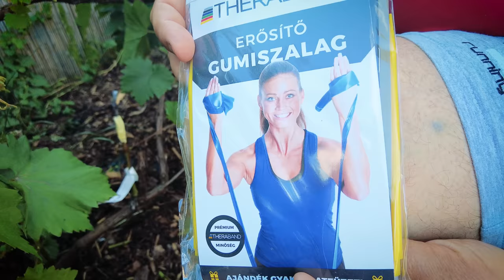🍇 SZŐLŐSKERTEK extra - A SZŐLŐ OLTÁSA - Trükkök, hogy sikeres legyél 2023-ban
Ernővel átoltunk pár szőlőtőkét, bemutatjuk az oltás technikáját.